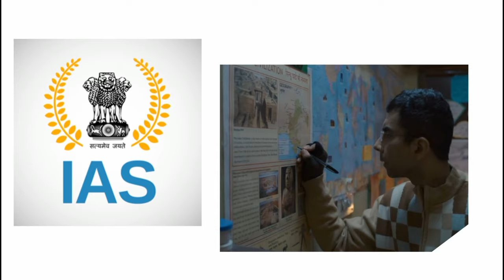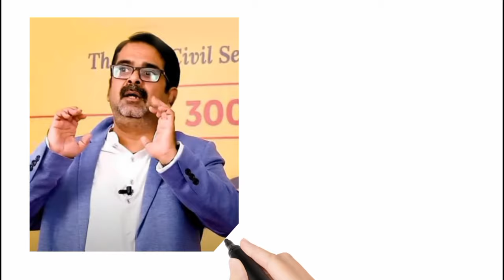Ojha Sir Biography | ओझा सर के जीवन की कहानी | Success Story of Avadh ojha sir | Life Story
ojha sir Biography in Hindi
ojha sir success story
From Bar waiter To Teacher

Ojha sir is a renowned coach for the UPSC preparations. His unique method of teaching helps you develop the basic concept of connectivity and help you summarise the vast course of UPSC very easily.

Join our Telegram Channel For daily tips and tips and new offer's

Follow our instagram ,For Daily Bhagwadgeeta Quotes, Chanakya niti and Facts

 ! Ignore Keywords ⬆ avadh ojha sir videos ! UPSC tips and tricks ojha sir motivational motivational video IAS UPSC motivational video ojha sir vajiram and ravi, Avadh ojha ji lectures upsc preparation ojha sir short videos/clips avadh ojha sir history motivational video hindi latest hindi motivation IAS guidence by ojha sir IAS motivation Ojha sir views on sadhguru avadh ojha on conversion avadh ojha on socrates compitition wallah avadh ojha on meditation ojha sir ओझा sir guidence for upsc Aspirant Avadh Ojha sir new video avadh ojha on modi avadh ojha farewell avadh ojha on ambedkar avadh ojha on naujawan kranti avadh ojha sir ncert series अवध ओझा हिंदी वीडियो next ias avadh ojha sir civil aspirant talks avadh ojha modern history avadh ojha ancient history avadh ojha world history Avadh Ojha IQRA IAS, Avadh Ojha Sir Competition Exams competition corner competition fighting Motivational Specch UPSC Motivational school life college life coaching life student life Speech Avadh Ojha Sir hindi spritual knowledge hindi civil services guidence Motivation in hindi great teacher hindi Inspirational video inspirational stories student teacher talks proud to be indian indian mystics modern yogi ancient indian culture budhism hinduism islam sanatan dharma budha and his ideas learning history great ashoka and his empire Ambitions goals target aim in education hindi education study exam preparation dates are important or not Geeta and quran ideas indian personalities our ancentors indian history by ojha sir india as super power bharat vishwaguru social media bullies social media hater avadh ojha sir on haters old civilizations mahabharat and ramayan knowledge lord krishna Attitude hindi motivation ips motivation shiva ramaअवध ओझा सर ज्ञान सकारात्मक विचार इतिहास हिंदी Dyuti youtube channel dyuti द्युति IAS motivational video , IPS motivational video , UPSC motivational video , IAS , IPS , UPSC , study motivational video , new life morning motivation , inspirational speech , studymotivation Ojha Sir on Mahabharat Mahabharat shlok life motivation shri krishn and duryodhan shishupal vadh Geeta knowledge krishn leela how to control anger hindi Mahabharat King status sikander great kings porus King porash motivationalvideo UPSC aspirants tvf UPSC interview UPSC syllabus UPSC status UPSC preparation UPSC pre & mains UPSC 101 IAS interview IAS entry IAS officer IAS deepak rawat IAS hindi Movie study to success study mantra study motivation study tips success mantra Safin Hasan Motivational video safin Hasan latest hindi Youngest IPS officer Safin Hasan IPS officer video

Background Music Credit : (PRO License) QUEEN OF THE SKIES by Nicolai Heidlas "Royalty Free Music from HookSounds" Aretes by Kevin MacLeod is licensed under a Creative Commons Attribution license Source Artist Note : This Video is based on my internet research, it may not be 100% accurate.